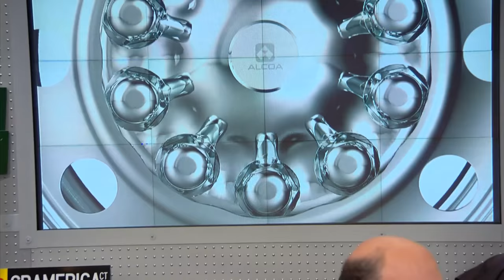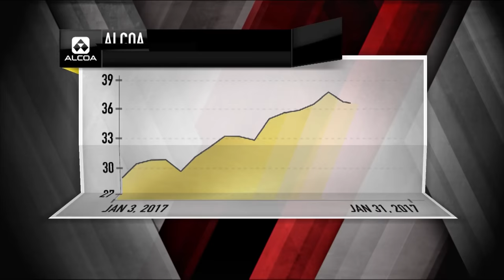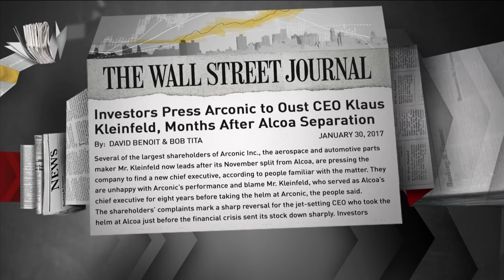Arconic CEO Klaus Kleinfeld: A Push For Change? | Mad Money | CNBC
Jim Cramer spoke with Klaus Kleinfeld following its first earnings report as a public company and the push for change of leadership, and how it could impact shareholders.